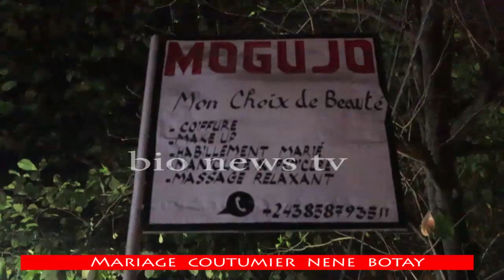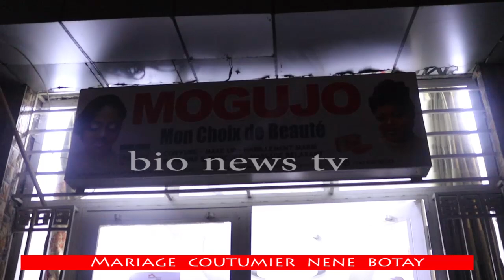Jeudi de gloire avec néné botayi, une surprise pour elle suivez !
Bio News Télévision la télé autrement Abonné vous massivement chez bio news télévision
Daniel lebika bio